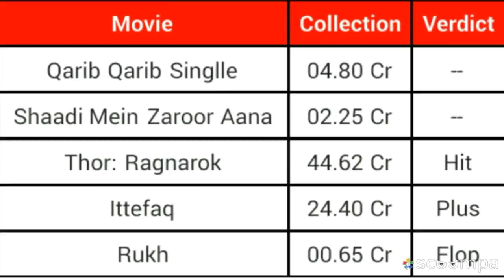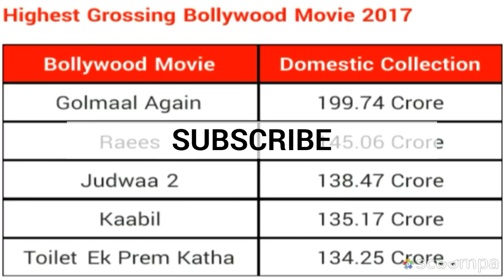Box Office Collection of Golmaal Again,Ittefaq,Secret Superstar,Thor Ragnarok,Q.Q.S & S.M.Z.A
Box Office Report 2017,

Ittefaq
Thor Ragnarok
Golmaal Again
Secret Superstar
Qarib Qarib Singlle
Shaadi Mein Zaroor Aana